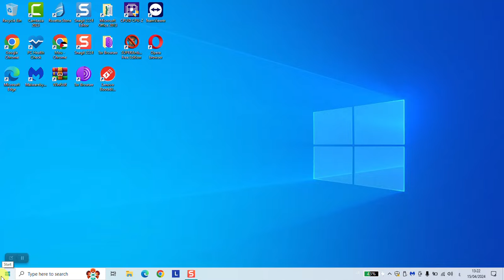How to turn on on-screen keyboard in windows 10 using the mouse only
Learn how to easily activate the on-screen keyboard in Windows 10 using just your mouse! In this quick tutorial, we'll guide you through the simple steps to enable the on-screen keyboard without needing to touch your physical keyboard. Whether you're troubleshooting keyboard issues or simply prefer mouse navigation, we've got you covered. Watch now and master this handy Windows 10 feature effortlessly!